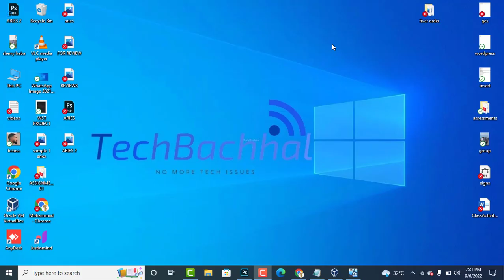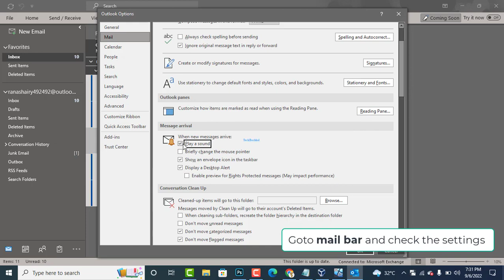Outlook Email Notification Sound Not Working Tutorial - How To Fix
Outlook email notification sound.
In this fast-paced environment, that is completely natural. Actually, research of 95 million email users reveals that just 23% of them open emails during business hours. And of the remaining 77%, the majority aren't even informed. Putting aside the fact that you don't want to miss a deadline because you neglected to check an email, you must make sure that you are engaged at work.
Even if you create a specific rule for incoming emails, you won't receive a notification if the play a sound option is deactivated in your outlook client. However, your device's audio issues and enabled focus assist (silent hours) can also cause a lack of notification sound.
Additionally, when the Outlook mail application is not listed in the sound & notification settings in Windows 11, you might face this issue. Also, in the Outlook client, when the message arrival checklist is disabled, email notifications won’t appear on Windows. These reasons are also valid in terms of the Outlook mobile app not getting notification sounds.

CHAPTERS
0:00 INTRO
0:08 ENABLE SOUND
1:17 OUTRO